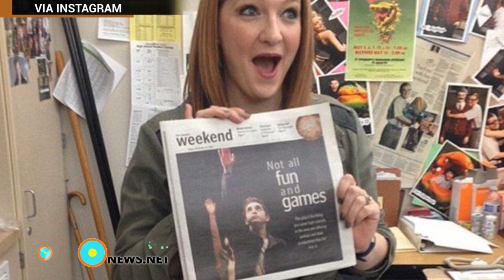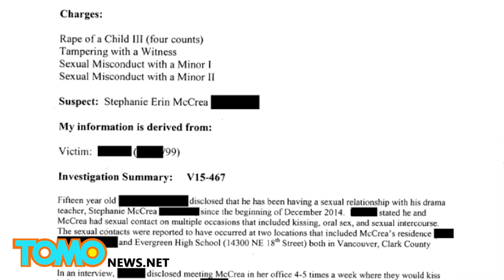مدرسة الدراما في ستيفاني ماك كير متهمة بالإعتداء الجنسي على طالب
مدرسة دراما تُسقَطُ تهم الجنس عنها
سبق وأن أخبرناكم عن مدرسة الدراما السيدة ستيفاني ماكري من فانكوفر واشنطن في مدرسة إيفر غرين
وقد اتهمت بممارسة الجنس مع طالب يبلغ 15عاماً في
وقد وجدتها المحكمة بريئة من تهمة الإعتداء الجنسي من الدرجة الثالثة...
وحسب الرواية فإن العلاقة بدأت في شهر ديسمبر العام الماضي... وكانت عبارة عن قبل حارة
ثم تطور الوضع وتواعد الإثنان في بيت ماكري خلال عطلة الميلاد...حيث ادعت ماكري انها ستأخذه إلى السينما.
قامت المدرسة بفصلها مباشرة بعد أن سمعوا عن القصة... لكن ماكري استمرت بالتواصل عن طريق الفيسبوك مع الولد مهددة إياه بقتل نفسها.
ويقال أنها تركت زوجها ومن ثم حاولت الانتحار... كما وأنها تعاني من اضطرابات عقلية بعد حادث سير في 2012.
لقد خرجت من السجن بكفالة قدرها 40الف دولار ومنعت من السفر.. إلى حين جلسة النطق بالحكم في آب القادم.